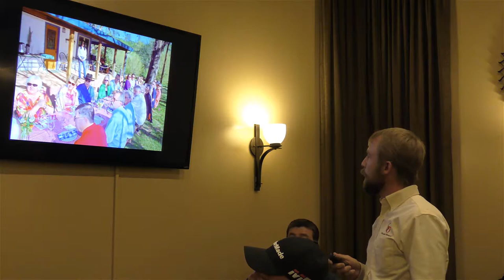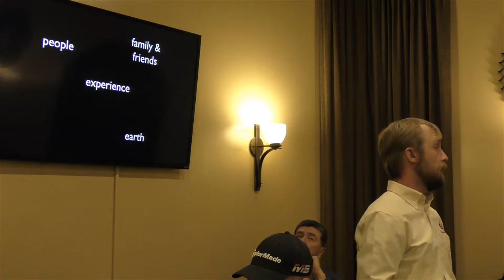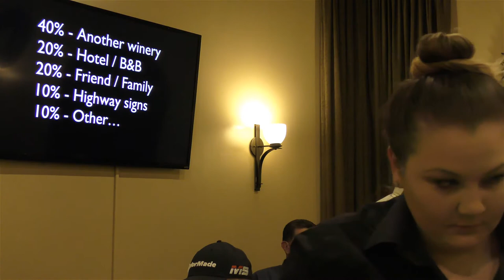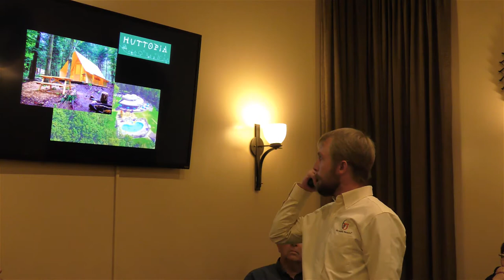Christian Ahlmann speaking to the Middletown Area Merchants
The Middletown Area Merchants Association (MAMA) is an association for small businesses in Lake County, CA.

At the MAMA annual installation dinner, Christian talked about ways for small businesses to provide value to customers and help fellow business owners at the same time.

Watch the video and you are sure to pick up some great ideas to market your business.